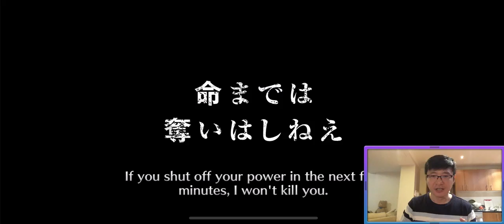Choose a 5 star DOUBLE HYPE!! Finally I have someone to work on Bleach Brave Souls.